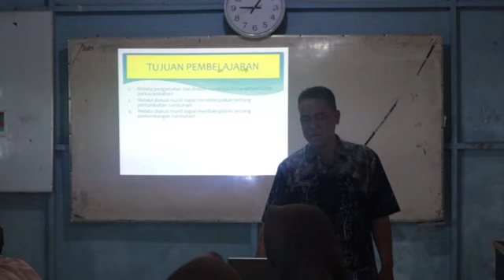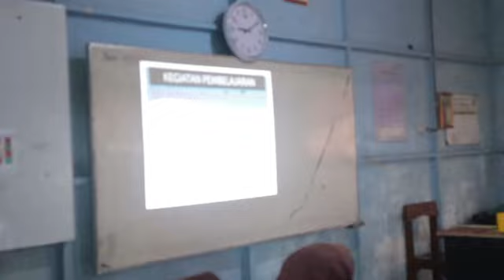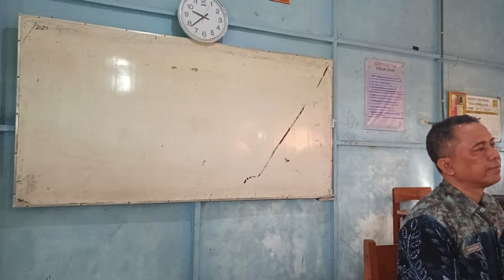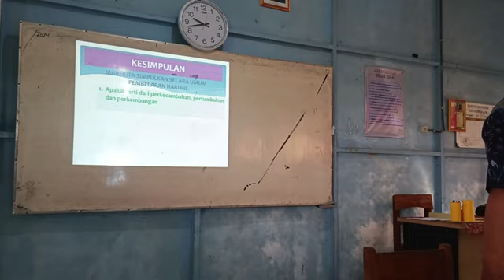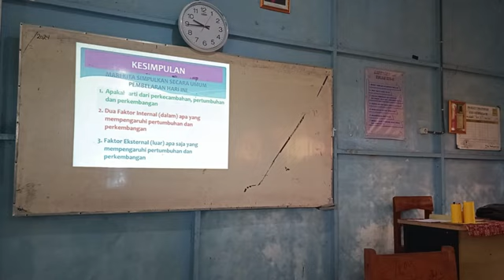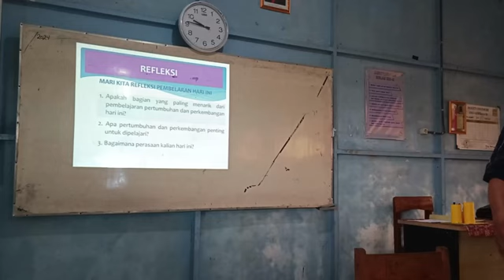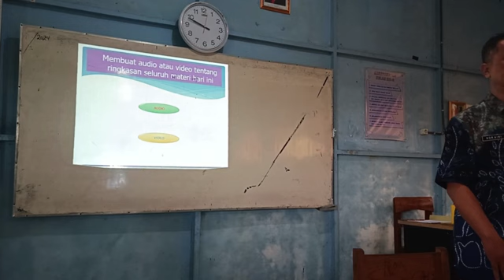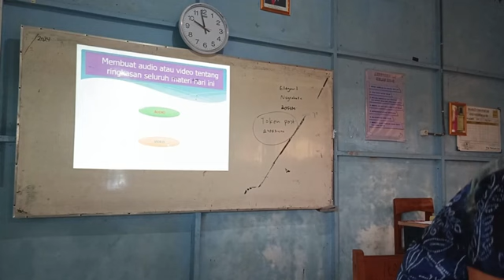Kombinasi Pembelajaran Luring dan Daring jarak dekat dengan KBM berdiferensiasi disertai KSE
Pada umumnya pembelajaran daring melibatkan internet untuk kebutuhan belajar. Sebaliknya, aktivitas luring tidak membutuhkan internet namun proses belajar tetap berlangsung dengan adanya membaca buku dan mengerjakan tugas.